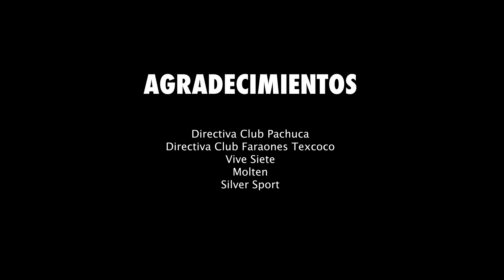El Color del Pachuca vs Faraones Texcoco, Partido Inaugural de la Temporada 2022-2023 de la LIGA TDP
Video 🎥 | ¡EL COLOR DEL PARTIDO INAUGURAL 🙌!

¡Así vivimos la fiesta de apertura de la Temporada 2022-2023 de la LIGA TDP 🥳🎉!

La hermosa ciudad de Pachuca 🕰 y el majestuoso estadio Hidalgo 🏟 fueron testigos de la Presentación del Torneo 😎, de la develación del nuevo Balón Molten México ⚽, de la Patada Inaugural 🧦 y del triunfo de Club Pachuca Fuerzas Básicas por 3-0 sobre Faraones Texcoco 🤩

¡Dale play ▶️ y échale un vistazo!